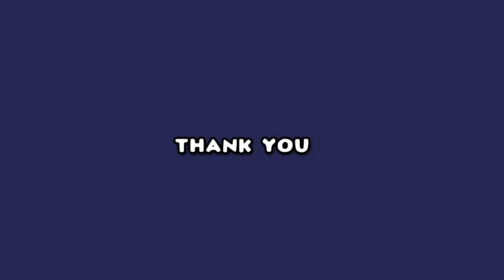The Hotel Mario Reanimated Collab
After almost two years the Hotel Mario Reanimated Collab is finally here. Eighty different animators have worked together to reimagine scenes from the infamous Hotel Mario game on the Philips CD-I.